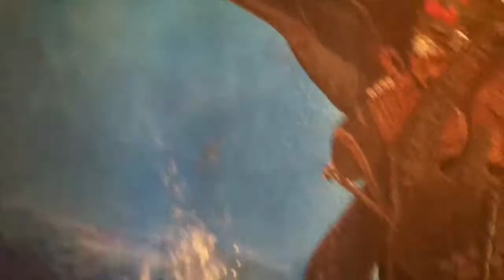"How to Train Your Dragon 2" Mural by Dave Cantù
Acrylic Paint. 4 Days